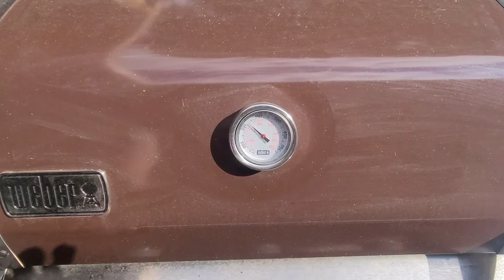Happy Memorial Day!